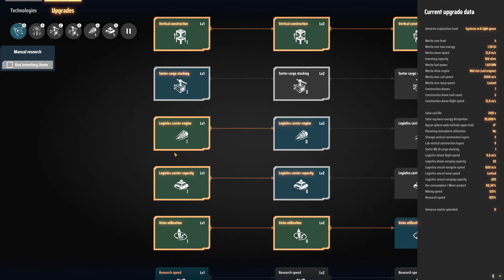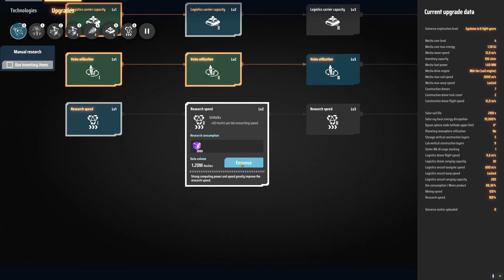Dyson Sphere Program #45 Versorgungslöcher stopfen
Die Produktion der Carbon Nanotubes geht viel zu langsam voran. Wir müssen also die Produktion von Graphen und weiters Graphit erhöhen. Wir haben auch zu viel zu wenig Plastik um die Solarsails zu bauen. Wir haben also ein bisschen was zu tun.